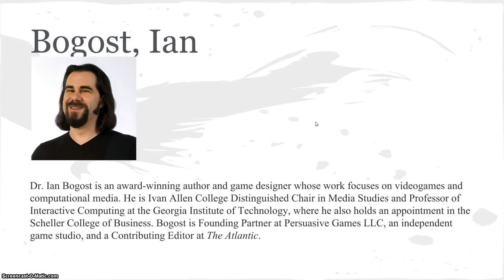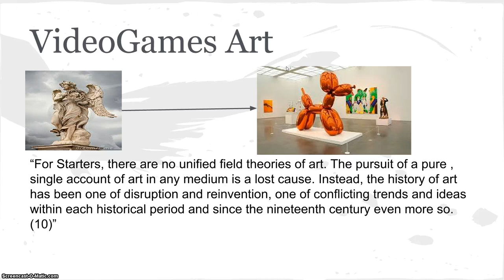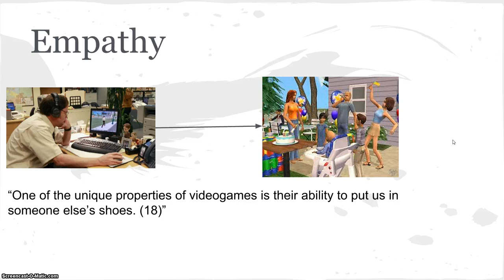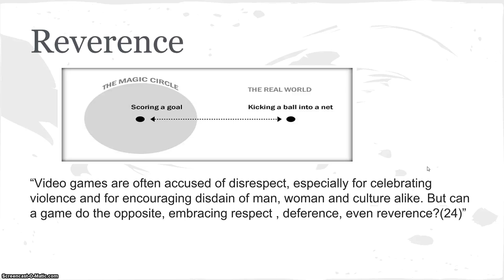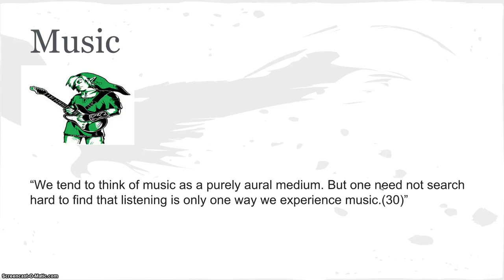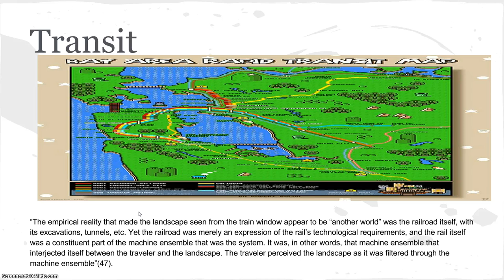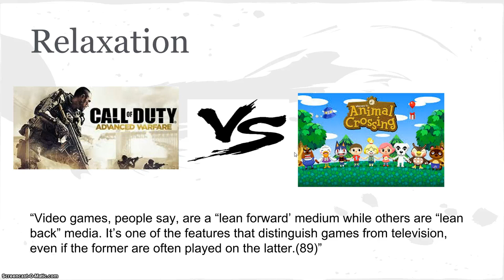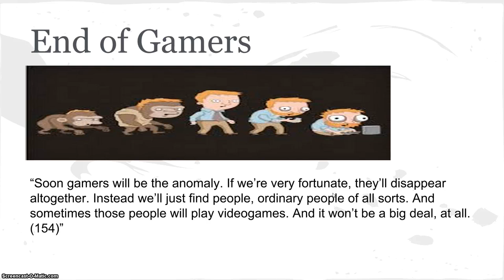How to do things with Video Games